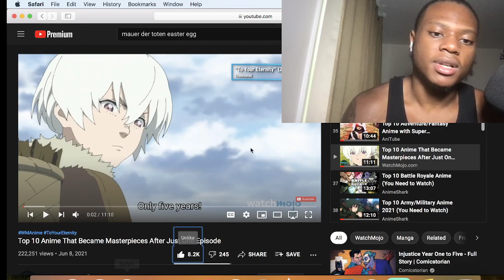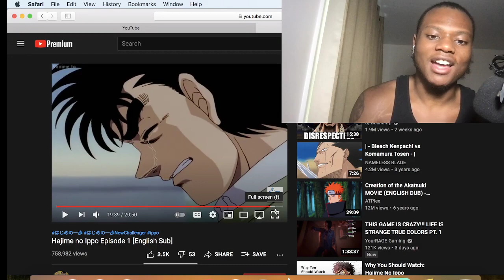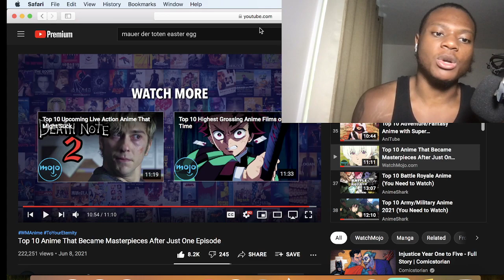Top 10 Anime That Became Masterpieces After Just One Episode- Reaction